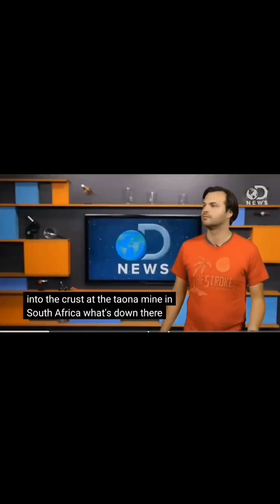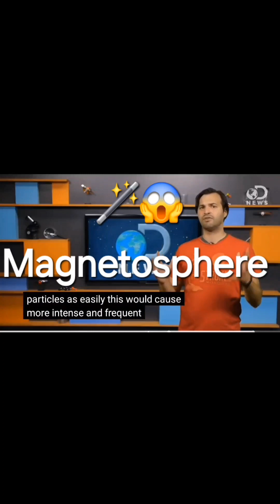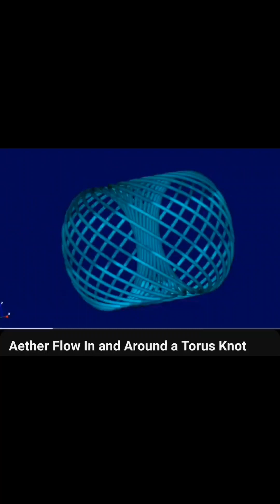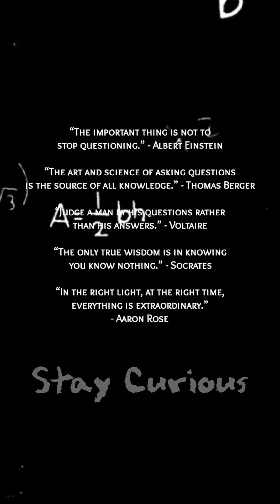Is the core, a core issue with trying to understand a cool magnetic moon!?